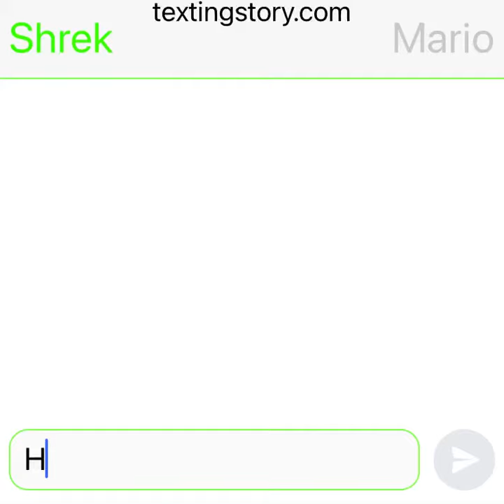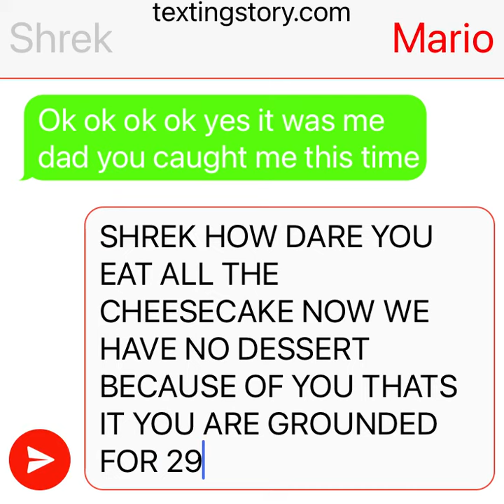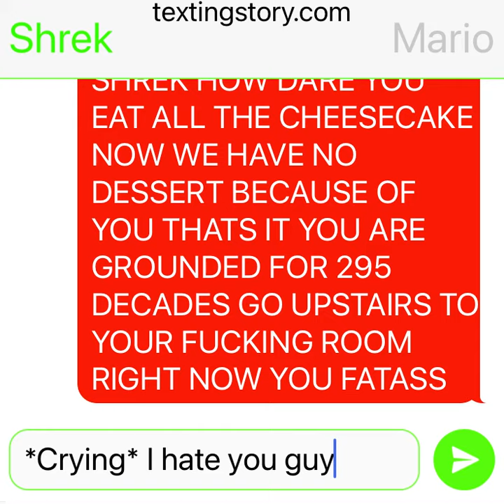Shrek Eats A Lot Of Cheesecake/Grounded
Shrek got grounded because he ate all the cheesecake